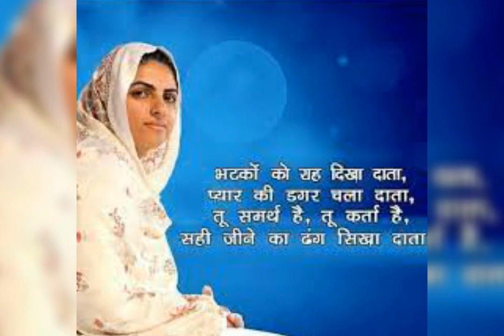Nirankari nirankaribhajans viral nirankarisong vijassinghverma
Nirankari